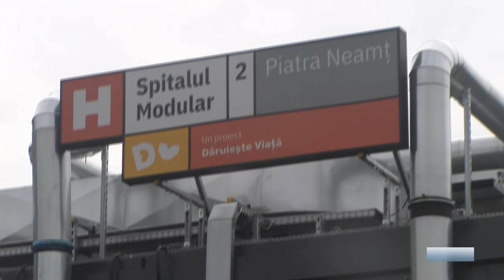Noul modular ATI Piatra-Neamț, gata peste o săptămâna